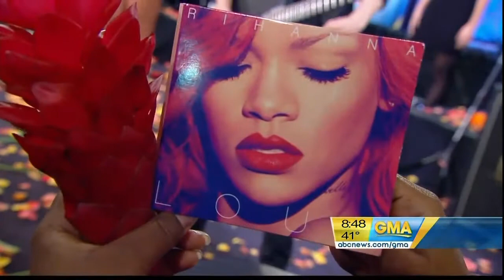Rihanna - Good Morning America (Full-Length Interview - HD)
Good Morning America with Rihanna
ABC 2010